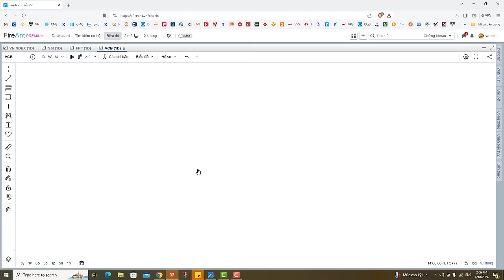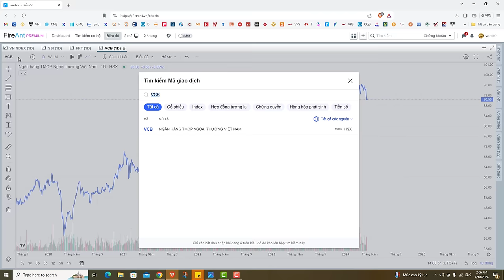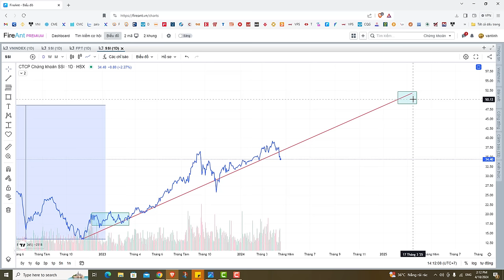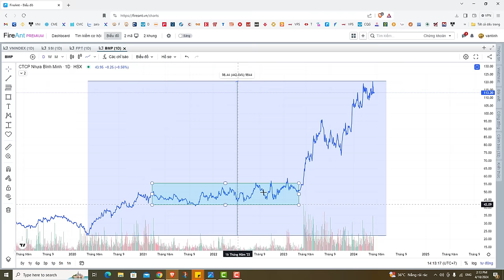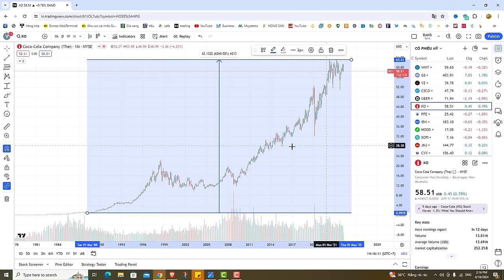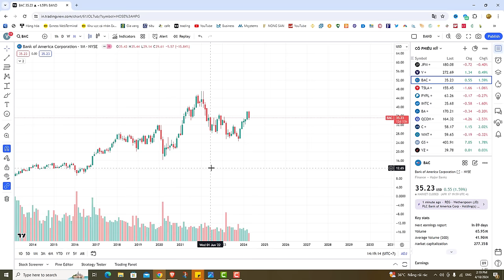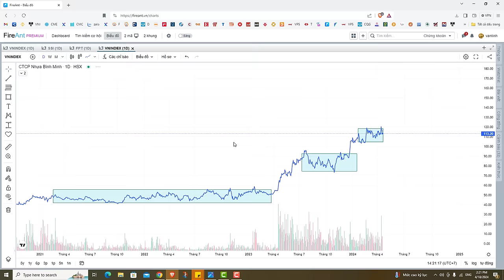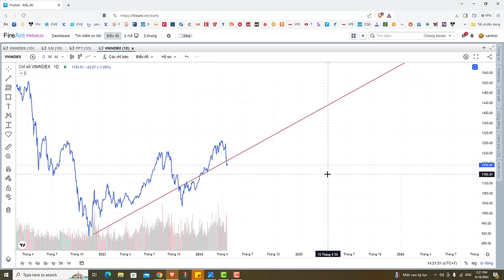ĐIỀU GÌ LÀ KHÓ NHẤT TRONG QUÁ TRÌNH ĐẦU TƯ CỔ PHIẾU?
*** CHÚC CÁC BẠN XEM ĐƯỢC NHỮNG THÔNG TIN HỮU ÍCH TỪ KÊNH CỦA MÌNH ĐỂ ĐẦU TƯ HIỆU QUẢ HƠN.
=== LINK MỞ TÀI KHOẢN CHỨNG KHOÁN VPS (Hoặc nhập ID của mình ở cty Chứng khoán VPS là 8233 hoặc 8740)

== Đầu tư Tài chính nói chung và Đầu tư Chứng khoán nói riêng nó là Quá trình tích lũy Vốn - Kiến thức - Kinh nghiệm - Trải nghiệm. Nhìn thì có vẻ Đơn giản nhưng thực tế thì nó rất khắc nghiệt, đòi hỏi Nhà Đầu tư cần phải Nghiêm túc Học hỏi, Kỷ luật nghiêm ngặt và Kiên trì lâu bền mới thành công nếu không thì sớm muộn bạn cũng chỉ còn là một phần của thị trường mà thôi.
(Kiên nhẫn với thị trường và đừng sân si với thị trường hay với bất kỳ ai trong thị trường, cũng chỉ tin vào sự vận động của thị trường chứ đừng tin bất kỳ ai trong thị trường này).

- Liên hệ quảng cáo sản phẩm hoặc dịch vụ liên quan tới thị trường Tài chính vui lòng gửi email đề xuất nội dung hợp tác tới mail: hoặc nhắn qua zalo 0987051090